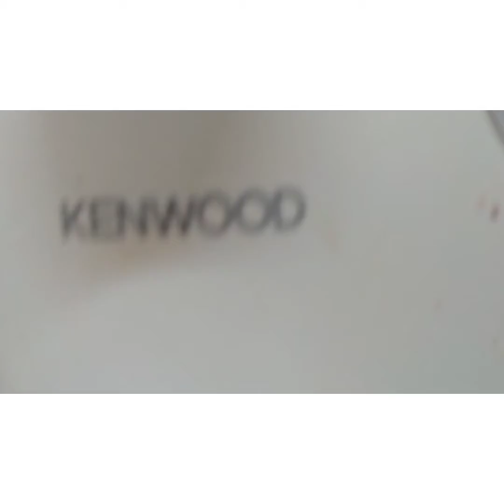chapli kabab tasty and spicy | recipe by kitchen ki malka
homemade chapli kabab easy recipe by kitchen ki malka
watch complete video for complete details 🙂🙂🙂🙂